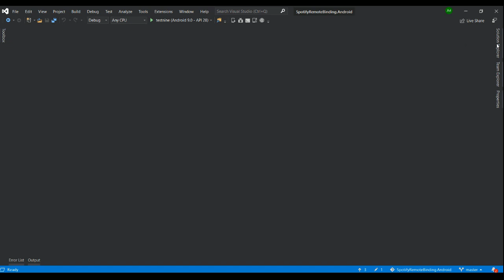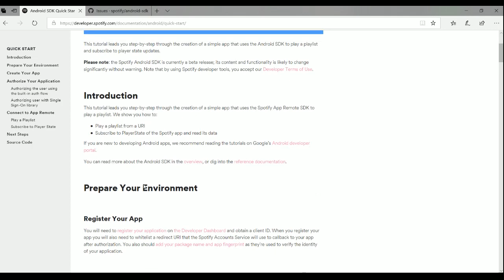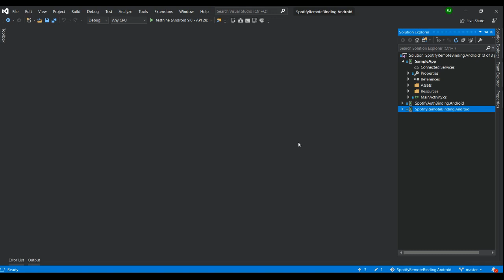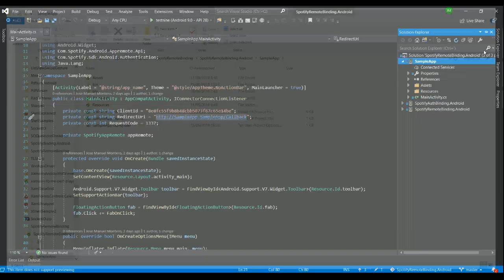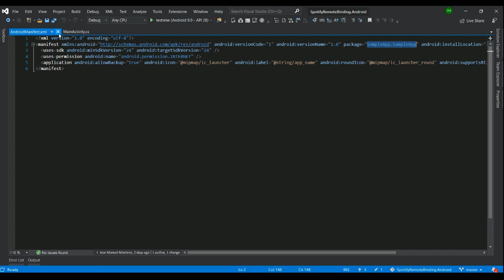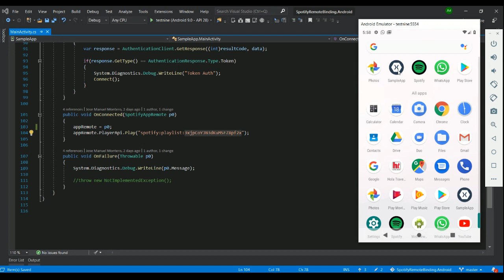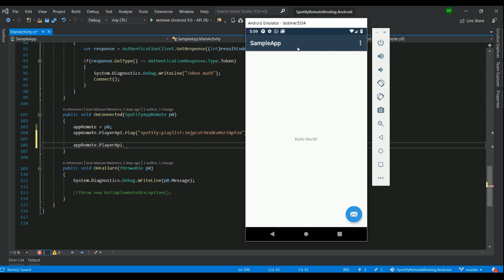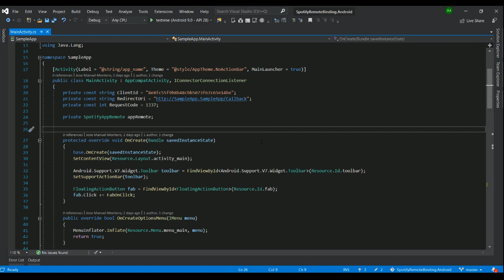Spotify Parte 2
En esta segunda parte, nuestro compañero José Manuel Montero. Nos muestra como consumir la libreria que creamos en la primera parte.

Además de desarrollar una pequeña aplicación en Android, para consumirla. Nos enseña como registrar la aplicación dentro del portal de Spotify